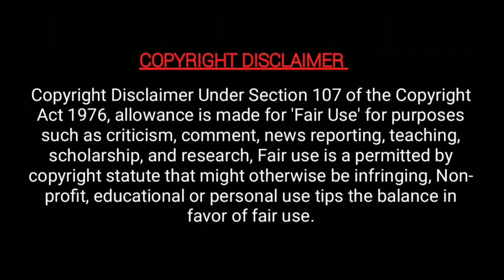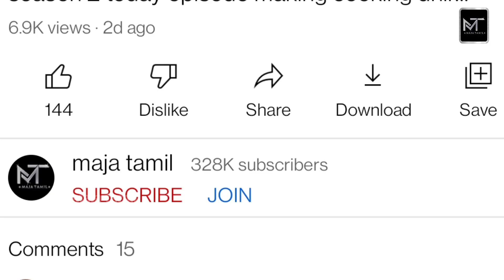என்னவா இருக்கும் Roja Serial Sibbu Suryan | Priyanka Arjun | Today | Full | Episode MT | Maja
என்னவா இருக்கும் Roja Serial Sibbu Suryan - Priyanka - Arjun - Today - Full - Episode - MT - Majatamil